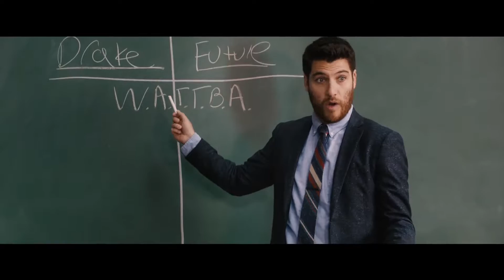Middle School: The Worst Years of My Life - Official Trailer 2 (2016)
A quiet teenage artist Rafe Katchadorian has a wild imagination and is sick of middle school and the rules that have been put before him. Rafe and his best friend Leo have come up with a plan; break every rule in the school hand book and as you expect trouble follows.